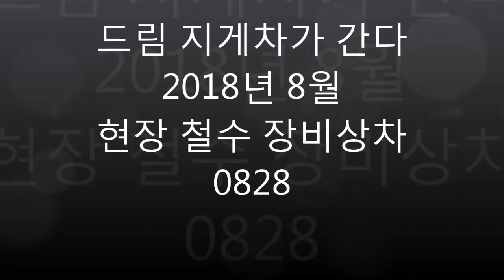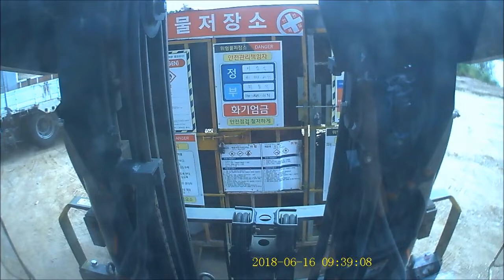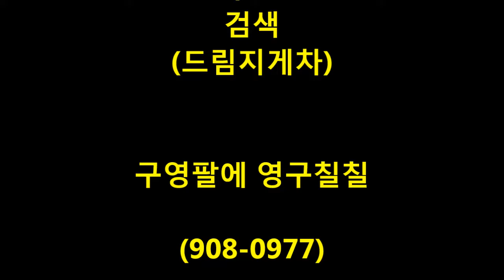드림지게차가 간다) 지게차 운전,다음에 또 만나요. 현장철수(forklift)#0828